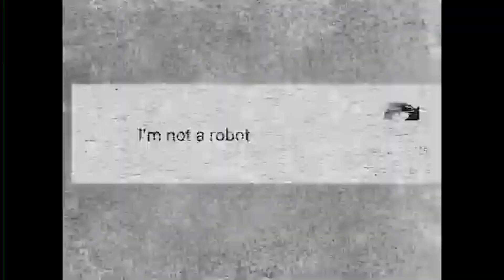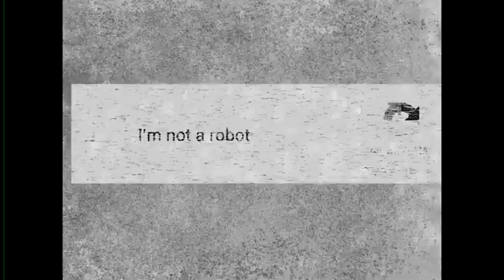Do you Hear the Trees Sing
By the mechanical behavior of clicking on the “I am not a robot” box and completing the tasks of identifying images, we are confirmed—not only by the machine but also us—as humans.